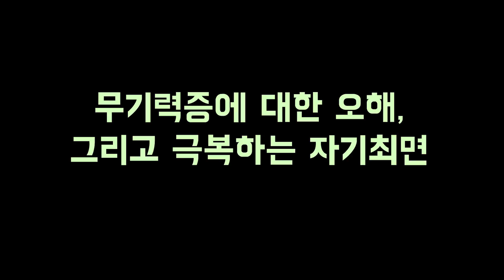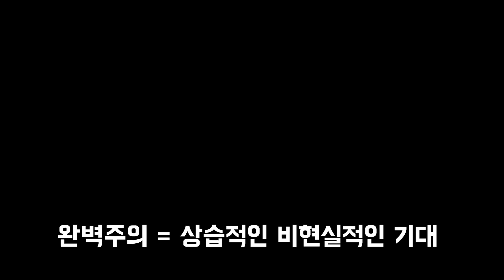시몬쌤의 최면교실 - 무기력증 극복? 이런 실수, 절대로 하지 마세요!